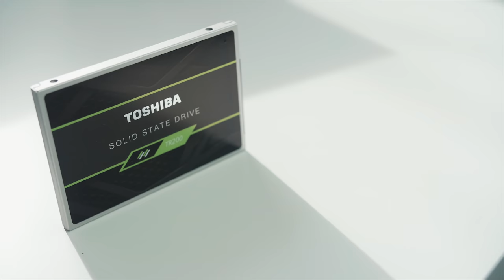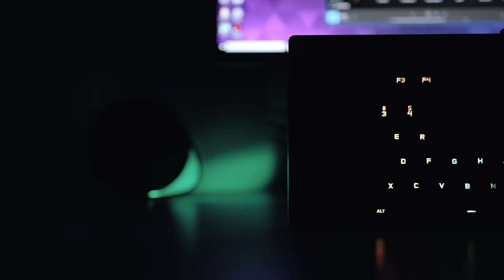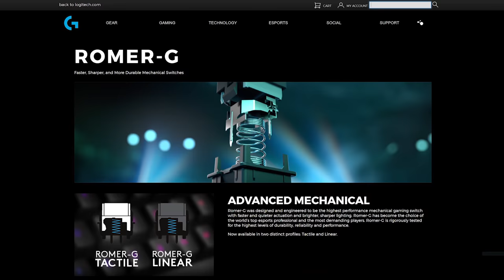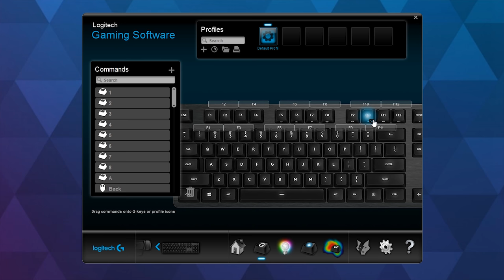Logitech G513 - A Keyboard With Class AND Comfort!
The new Logitech G513 keyboard gets the full Hardware Canucks treatment... this is seriously the most comfortable keyboard to ever land in the studio, thanks to the brilliant wrist-rest cushion mat. Also let's see how the new Romer-G linear changes the keyboard game!

Toshiba OCZ TR200
G513 Keyboard (Linear)
G513 Keyboard (Tactile)
G413 Keyboard
G PRO Keyboard
G560 Lightsync Speakers

Review unit provided free of charge by Logitech. As per HWC guidelines, no review direction was received from manufacturer.